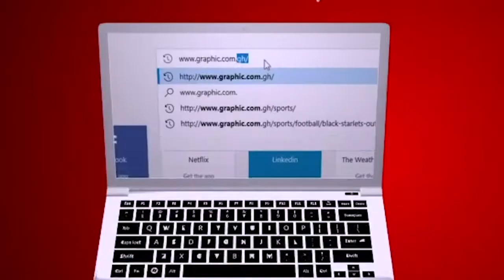Profit with expiry date by Rev Dr Ebenezer Markwei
Profit with expiry date